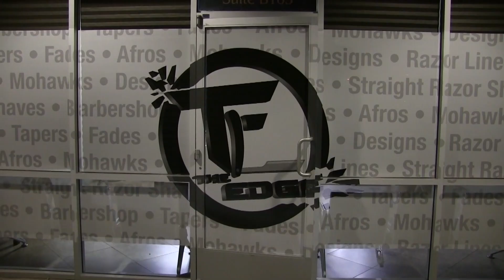What's UR Edge Ep. 1 Jacob Conover ('18)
Chandler Wolves C/O 2019 Quarterback Jacob Conover stops by the Edge Barbershop in Goodyear, AZ to talk some shop.